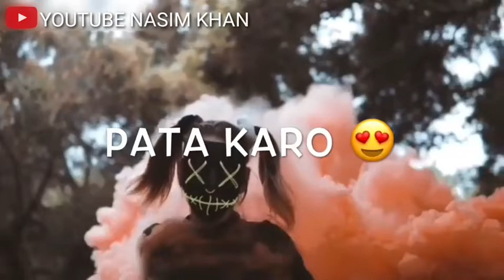Lagdi Lahore Di New Song Ringtone Tik Tok Viral Song Ringtone WhatsApp status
Song Ringtone Tik Tok Viral Song ❤💚❤

Tik Tok Viral Song Ringtone WhatsApp Status 💚💚

New Trending Song Best Tik Tok Viral Song WhatsApp Status New Video Song 😘

All New Trending Song WhatsApp Status
Daily New WhatsApp Status New Song 💝💖

30 Second WhatsApp Status Video 🧭💚💚

-_-_-_ Thanks for_-_-_-_-_-And_-_-_-_-_-_-_-_Watching

Whatsapp news status video

Punjabi whatsapp song status video

Bollywood Whatsapp Status video

Short whatsapp status video
Full whatsapp video

Old Whatsapp status video

Heard touching Whatsapp status video
Dil se whatsapp status video

30 second whatsapp status video